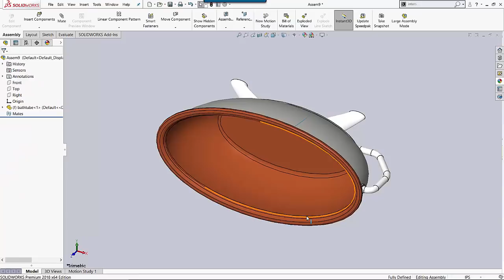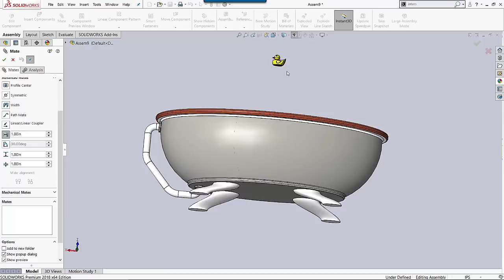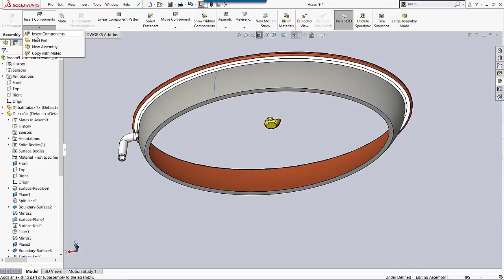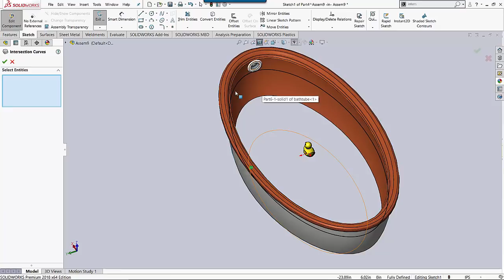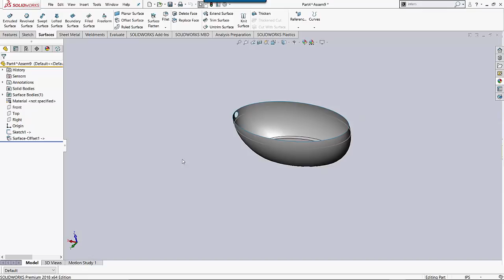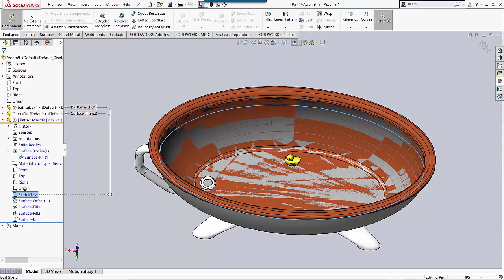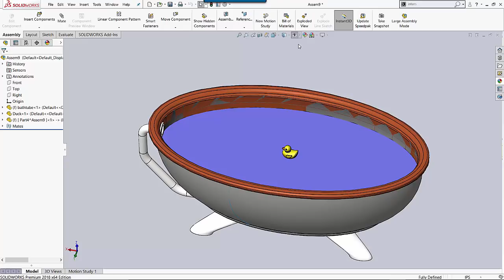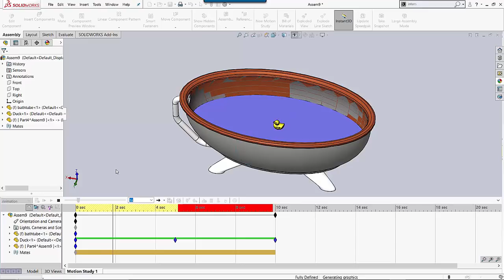SOLIDWORKS - How to Empty and Fill a Bathtub using Motion Analysis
Learn how to fill and drain a bathtub using SOLIDWORKS Motion analysis in this step by step process.  Quick Tip presented by Taran Packer of GoEngineer.